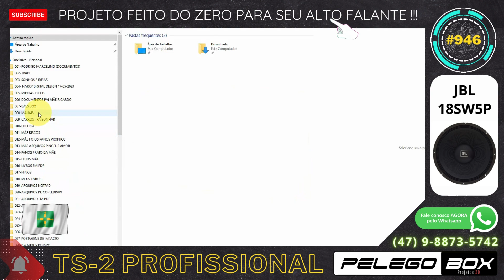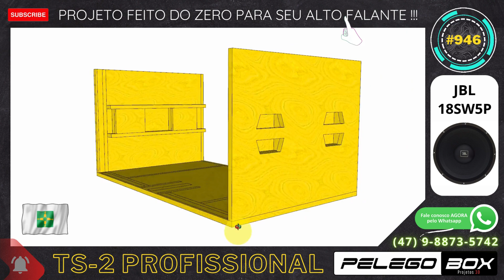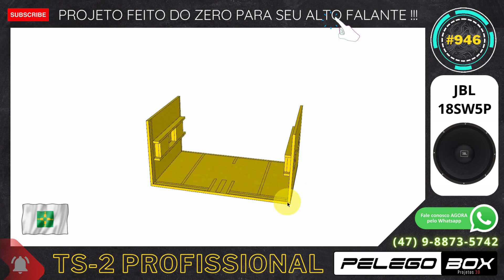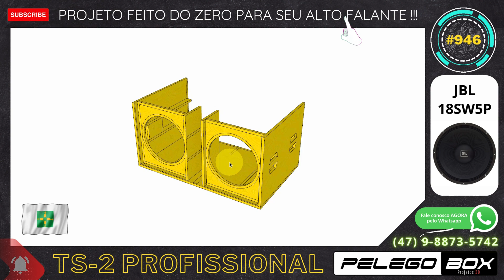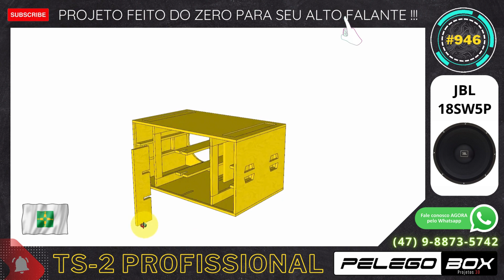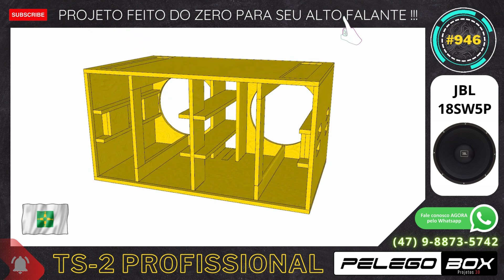#946 CAIXA DE SOM PROFISIONAL TS-2 BASS REFLEX 2 X 18" 18SW5P PROJETO PELEGO BOX FEITO DO ZERO